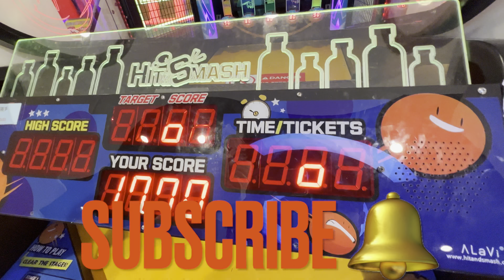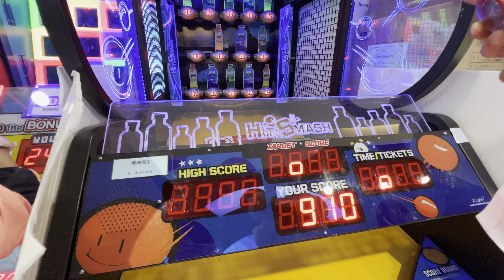HIT & SMASH Arcade Games Machine for Kids with Travis!